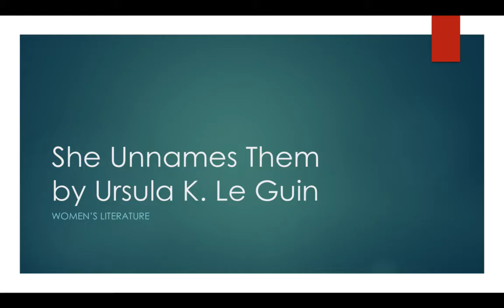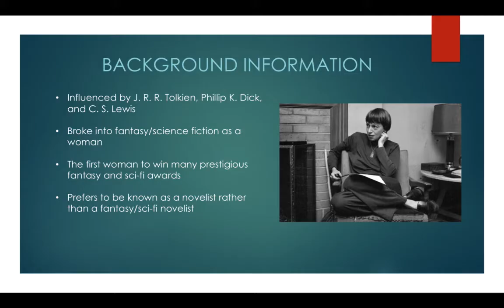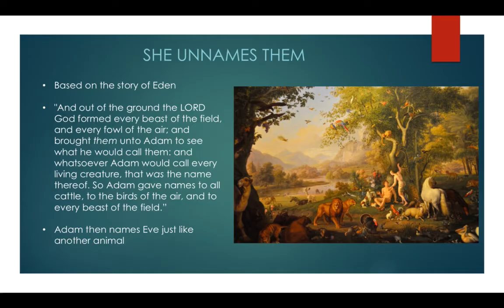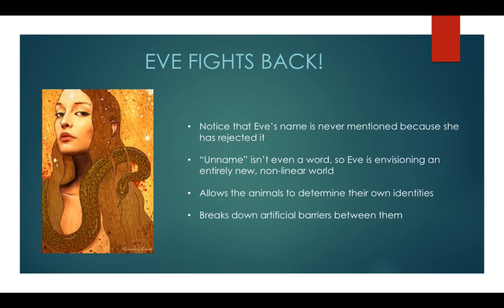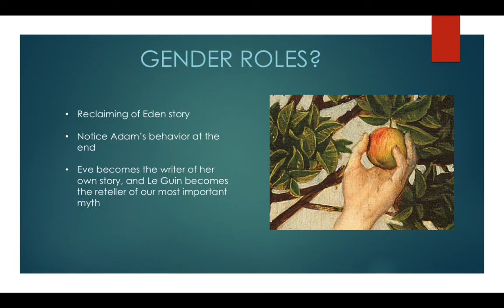She Unnames Them by Ursula K. Le Guin